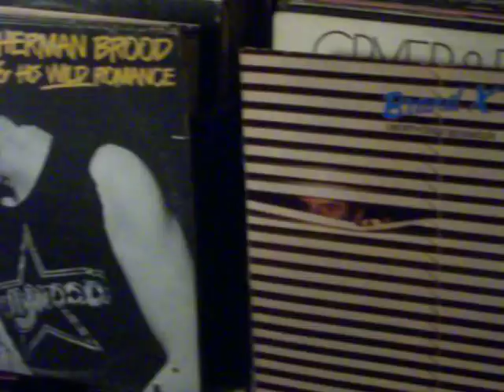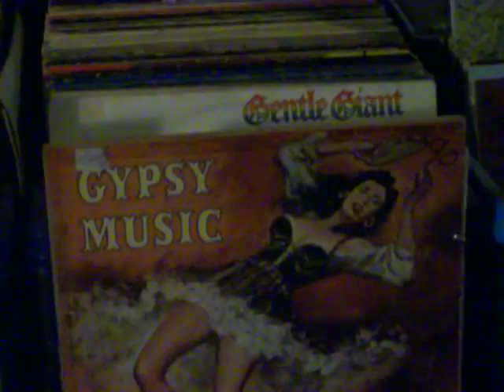Joop 4 G 2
Liedje van Joop Visser (Jaap Fisscher) Voor mijn jarige broer. Wie weet waar je kaas op de plank kunt kopen?